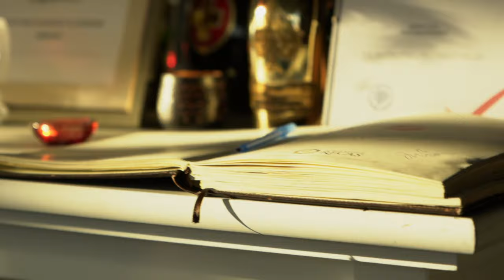Rivo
Chic restaurant in Oradea, Romania.

Shot with Sony A7III / Sony 24-70 f2.8 GM / DJI Ronin-S

All visual rights reserved.

Cyrus - 17 (feat. Packy)